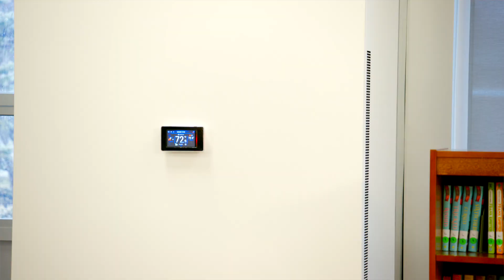Airedale by Modine ClassMate® Silent Operation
Airedale by Modine ClassMate® Single Package Air Conditioning & Heating Pump Unit Silent Operation

There are many reasons why it is important to minimize HVAC noise in the classroom. First, it can inhibit learning; second, minimizing noise from all sources is essential for projects that want to gain LEED certification. But are you really getting all the information needed to select the quietest HVAC unit for your classroom?

The ANSI recommends that classrooms have a background sound of 35dB (A). This means that the average level of the noise is 35dB (A), but peaks can go higher than this. The vocalized sounds from your teacher must be 15dB louder than the background noise in order to be heard by students effectively. A decibel (dB) is a unit of measurement for sound. A-weighted decibels, abbreviated dBA, are an expression of the relative loudness of sounds in air as perceived by our ears. “Noise above 70 dB over a prolonged period of time may start to damage your hearing. Loud noise above 120 dB can cause immediate harm to your ears,” says the Centers for Disease Control and Prevention on its website. Excessive noise in a classroom can make it difficult for children to hear lessons and learn. Studies by the World Health Organization (WHO) have found that continuous disruptive noise can affect the ability of children to read and retain information, as well as cause them to have problems with memory and academic performance.